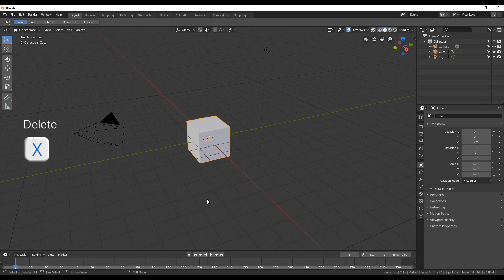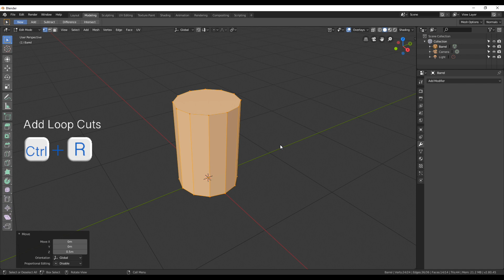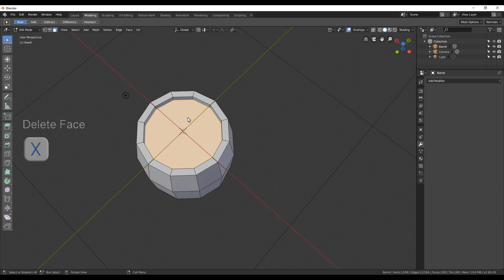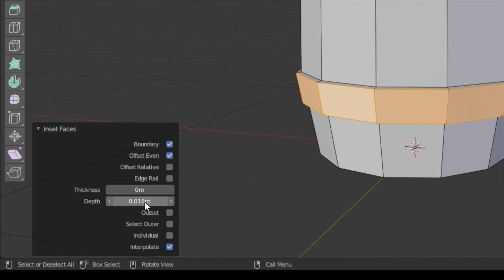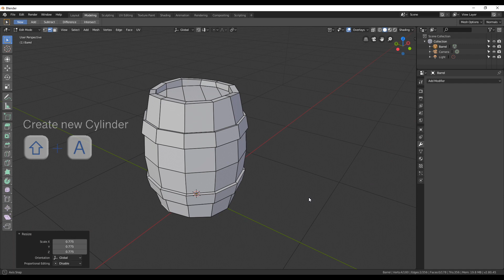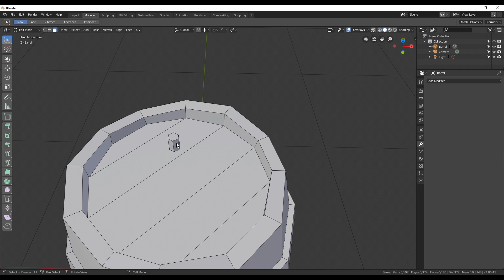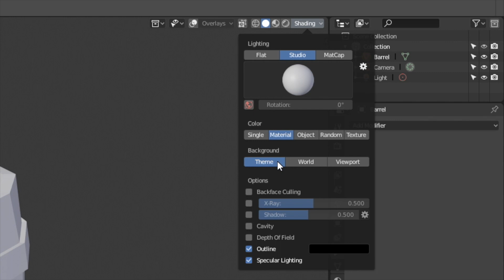Creating a Stylized Barrel in Blender 2.8 Part 1: Modeling [Beginner]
In this video I show you how to create a stylized Barrel in Blender 2.8. This video is part of a series and this first part will be all about modeling. In comparison to another video series I made showing how to create a stylized bucket, I want to show this time more the single steps and explain more in the CC to make it easier for beginners.

👉 For comments and tips turn on CC.

Shortcuts that will be used in the video:
A - Select
Alt + A - Deselect
Tab - Switching between Edit & Object Mode
I - Inset
G - Grab / Move
Ctrl + R - Create Loop Cuts
X - Delete
F - Create Face

If you want to support me you can use one of the following affiliated links (If you order something from amazon after clicking on the links I will get a small percentage of the price without you having extra costs)
Amazon US 🇺🇸